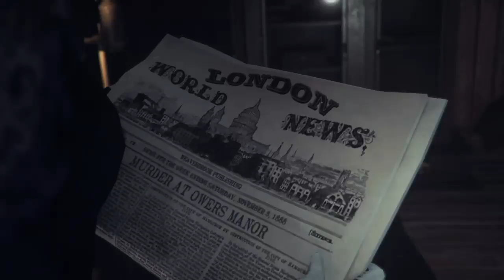Assassin's Creed Syndicate Джек-Потрошитель Прохождение 2